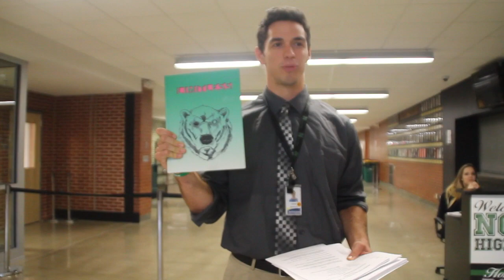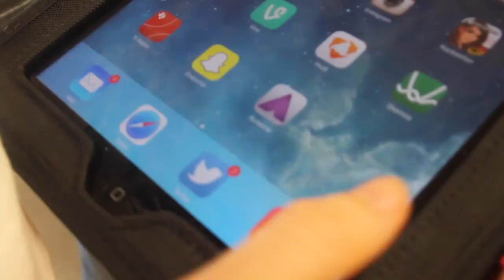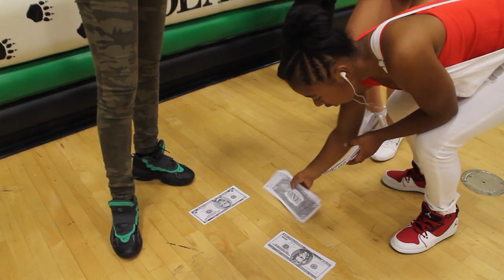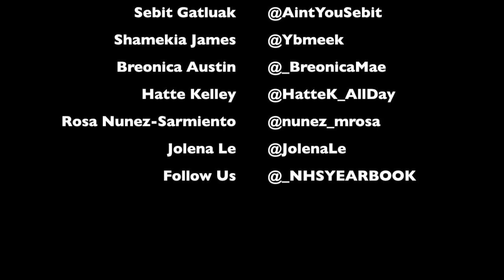North High Yearbook 2015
The North High yearbook will be delivered to students in May before Graduation Day!  The book is $40.  It must be paid for by January 25, 2015 to the bookkeeper in the main office.